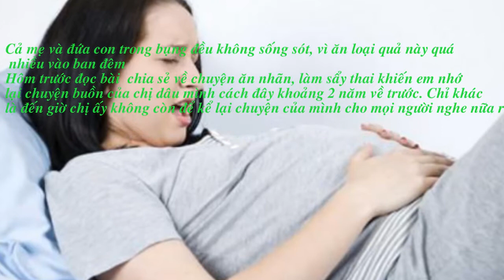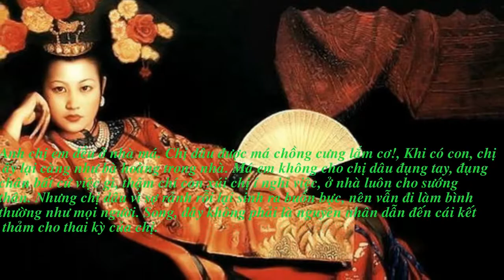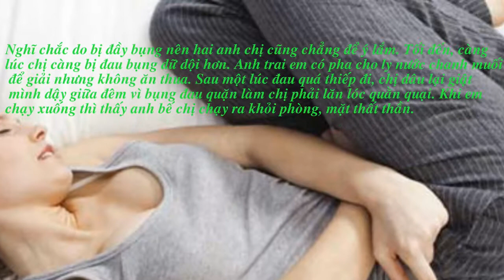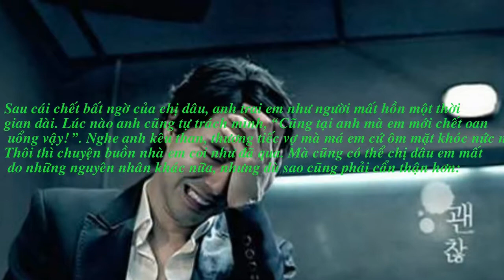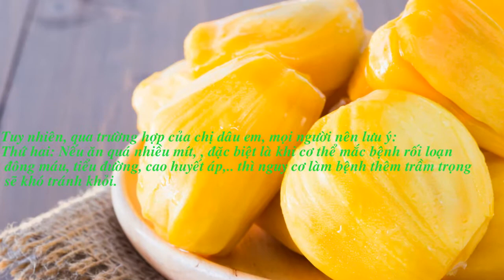Cả mẹ và đứa con trong bụng đều không sống sót, vì ăn loại quả này quá nhiều vào ban đêm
Hôm trước đọc bài  chia sẻ về chuyện ăn nhãn, làm sẩy thai khiến em nhớ lại chuyện buồn của chị dâu mình cách đây khoảng 2 năm về trước. Chỉ khác là đến giờ chị ấy không còn để kể lại chuyện của mình cho mọi người nghe nữa rồi!

Không định kể chuyện này cho các mẹ nghe, vì mỗi lần nhắc lại là cay cả mắt, nhưng em nghĩ mọi người nên biết thêm về những điều này, thì không ai phải ôm hận nữa!
Vợ chồng anh trai em cũng thuộc dạng hiếm con. Cả anh cả, và anh ba của em cũng chẳng con cái cái gì. Chính vì vậy, sau 4 năm nỗ lực với tin vui, bất ngờ khi thử que thấy hai vạch căng đét, cả vợ chồng anh trai em và bố mẹ đều mừng rớt nước mắt.

Anh chị em đều ở nhà má. Chị dâu được má chồng cưng lắm cơ!, Khi có con, chị ấy lại càng như bà hoàng trong nhà. Má em không cho chị dâu đụng tay, đụng chân bất cứ việc gì, thậm chí còn xúi chị í nghỉ việc, ở nhà luôn cho sướng thân. Nhưng chị dâu vì sợ rảnh rỗi lại sinh ra buồn bực, nên vẫn đi làm bình thường như mọi người. Song, đây không phải là nguyên nhân dẫn đến cái kết thảm cho thai kỳ của chị.

Nghe anh em kể, chị dâu vốn rất thích ăn mít. Trong thời gian bị ốm nghén, chị không ăn được gì khác ngoài trái cây. Tất nhiên, hễ mua được mít thì chắc chắn chị mừng ra mặt. Có bữa em ngồi ăn hết cả miếng góc phần tư trái mít, cỡ vừa làm anh em phải mắt tròn, mắt dẹt. Má em thì lúc nào cũng can ngăn, vì cho rằng chị dâu ăn uống như vậy không đủ chất cho cháu ,nhưng anh em lúc nào cũng bênh chằm chặp:

- Vợ con nghén, ăn được gì thì ăn thôi má. Với lại, con nghe nói mít cũng nhiều chất dinh dưỡng, rất tốt cho bà bầu mà mẹ!
Được người thương bênh, chị dâu em càng làm tới.

Bữa nọ, biết vợ thèm, anh em về Bình Dương công tác, ghé bằng được qua nhà anh bạn đem trái mít chín cây về cho vợ. Sẵn bữa má em đi ăn giỗ ở quê, chị lười nấu cơm tối nên sau khi cho chồng ăn gói mì xong, chị lôi mít ra ăn lấy, ăn để. Vừa ăn vừa xem phim cùng chồng, nên chị dâu ăn gần hết cả thố mít lớn mà không để ý. Chẳng cần đợi lâu, vừa đem thố hột mít đi đổ thì thấy chị la đau bụng ngay.

Nghĩ chắc do bị đầy bụng nên hai anh chị cũng chẳng để ý lắm. Tối đến, càng lúc chị càng bị đau bụng dữ dội hơn. Anh trai em có pha cho ly nước chanh muối để giải nhưng không ăn thua. Sau một lúc đau quá thiếp đi, chị dâu lại giật mình dậy giữa đêm vì bụng đau quặn làm chị phải lăn lóc quằn quại. Khi em chạy xuống thì thấy anh bế chị chạy ra khỏi phòng, mặt thất thần.

Về phần chị, máu ra chảy ướt đẫm cả quần, mặt xanh mét và mắt nhắm nghiền. Chiếc quần anh trai em đang mang cũng máu me bê bết. Bản thân em còn đứng không nổi khi chứng kiến cảnh này bảo sao anh có thể

Trên đường đi cùng anh chị, em luôn miệng nhẩm kinh, cầu mong sao chị qua khỏi nhưng rồi trời không thuận lòng người. Chẳng những cháu em không thể sống sót, mà cả chị dâu em cũng phải rời xa khỏi cuộc đời này. Các bác sĩ cho biết chị dâu bị chứng rối loạn đông máu. Có thể vì không biết nên đã không chú ý đến chuyện ăn uống. Cộng thêm chuyện ăn mít quá nhiều một lúc, lại ăn vào ban đêm nên mới dẫn đến sự việc đáng tiếc.

Sau cái chết bất ngờ của chị dâu, anh trai em như người mất hồn một thời gian dài. Lúc nào anh cũng tự trách mình, “Cũng tại anh mà em mới chết oan uổng vậy!”. Nghe anh kêu than, thương tiếc vợ mà má em cứ ôm mặt khóc nức nở.
Thôi thì chuyện buồn nhà em coi như đã qua. Mà cũng có thể chị dâu em mất do những nguyên nhân khác nữa, nhưng dù sao cũng phải cẩn thận hơn:

Thứ nhất: Mít đúng là trái cây rất tốt cho sức khỏe của bà bầu. Nó có thể giúp cơ thể tăng cường khả năng miễn dịch; hỗ trợ hệ tiêu hóa ; giảm huyết áp ; tốt cho mắt ; giúp tuyết giáp duy trì hoạt động bình thường, làm cho xương chắc khỏe , và ngăn ngừa thiếu máu. Chính bác sĩ BS. Lê Huy Tuấn - Chuyên khoa Sản - Trung tâm Chăm sóc sức khỏe sinh sản Hà Nội cũng cho rằng, mít là một trong những loại trái cây rất tốt cho sức khỏe của bà bầu, và thai nhi trong cũng như sau thai kỳ

Tuy nhiên, qua trường hợp của chị dâu em, mọi người nên lưu ý:
Thứ hai: Nếu ăn quá nhiều mít, , đặc biệt là khi cơ thể mắc bệnh rối loạn đông máu, tiểu đường, cao huyết áp,.. thì nguy cơ làm bệnh thêm trầm trọng sẽ khó tránh khỏi.

Thứ ba: Nếu bà bầu ăn mít, chỉ nên ăn khoảng từ 80 đến 100 gam 1  ngày, và một tuần chỉ ăn 1 đến 2 lần là đủ. Ngoài ra, cẩn thận nếu mua ở ngoài chợ, vì nhiều thương lái bơm hóa chất vào đó để làm cho nó chín đều, và chín nhanh thay vì thu hoạch khi nó chín cây. Đây cũng là mối nguy rất lớn mà các mẹ cần cảnh giác.
Mong rằng, sau chuyện xảy ra với gia đình anh trai mình, mong rằng không có ai phải khóc thêm vì chuyện ăn uống này nữa!